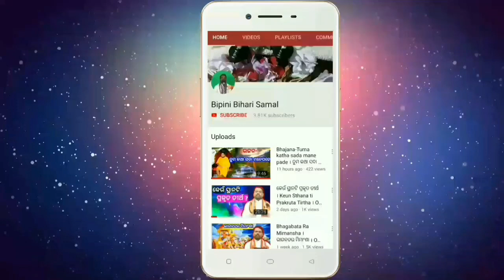ସୃଷ୍ଟିର କଲ୍ୟାଣ ପାଇଁ ଈଶ୍ୱରଙ୍କର ବିଭିନ୍ନ ଅବତାର, iswara nkara bibhinna abatara । Bipini Bihari Samal ।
ସୃଷ୍ଟି ହେଉଛି ଈଶ୍ୱର ଙ୍କର ହାତଗଢା। ପୁଣି ସବୁଥିରେ ସେ ହିଁ ବିଦ୍ୟମାନ। ବିଭିନ୍ନ ସମୟରେ ସୃଷ୍ଟି ର ଆବଶ୍ୟକତା କୁ ନେଇ ସେ ଅବତାର ନିଅନ୍ତି। ନିରାକାର ରୂପେ ସୃଷ୍ଟି ନିର୍ମାଣ କରି ସାକାର ରୂପରେ ସୃଷ୍ଟି ପରିଚାଳନା ର ମାର୍ଗ ଦେଖାନ୍ତି।